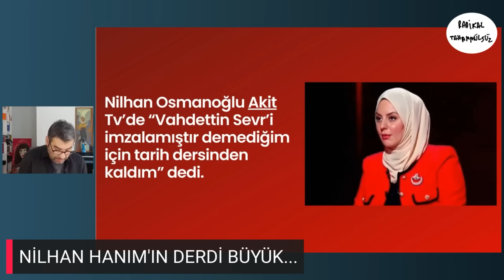Dilan Polat bu işler ağlamakla olmuyor! | Enver Aysever